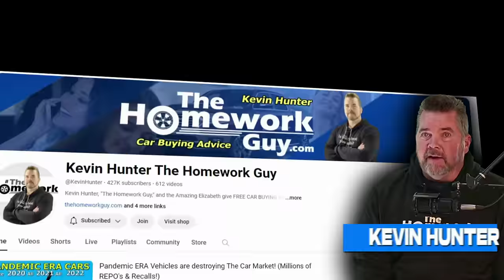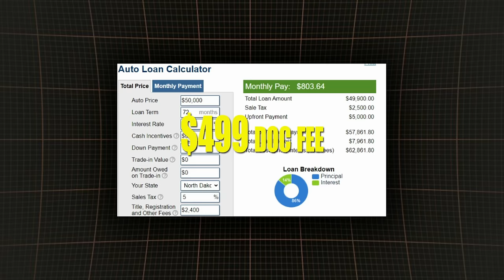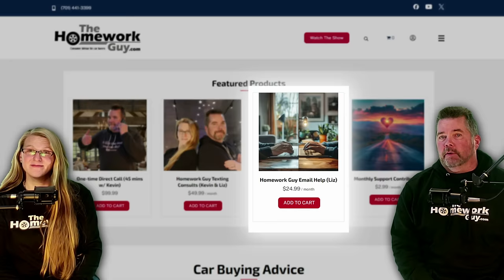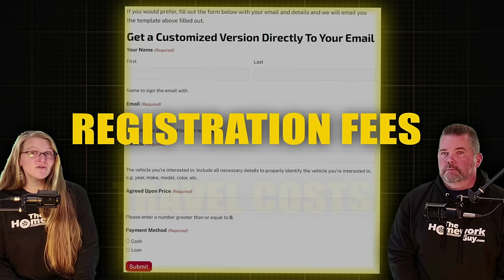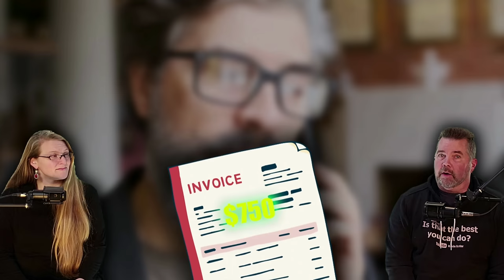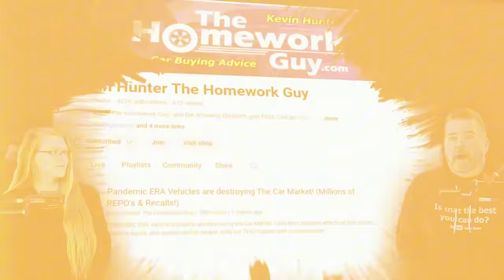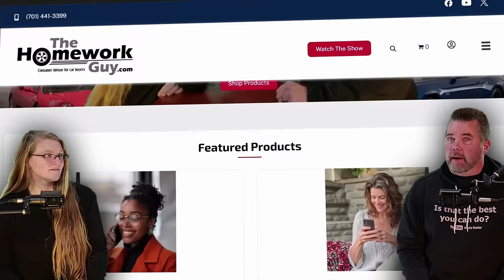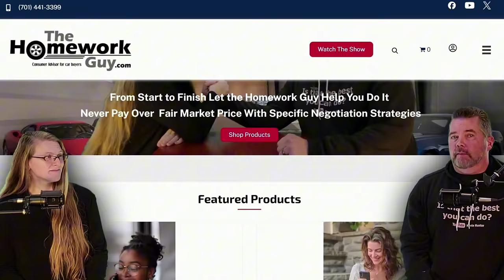Homework Guy CAR BUYING UPDATE (2024 Compilation) Car FEES & Prices Going Down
The Homework Guy Kevin Hunter brings you another CAR Buying UPDATE. Learn how to negotiate a good car deal and how to avoid car dealer scams.
For new cars, TOYOTA is finally getting more new cars in stock and more inventory at Toyota. Have you ever wanted to find a Toyota "dealer near me." We can help with that!

By the way, we don’t recommend doing price negotiations at the dealership anymore. Test drive, and then leave. Get the name of the salesperson, and then email them when you get home, using the templates we provide on our BLOG, both for new and used cars. The template asks for price, fees, taxes, and finishes again with that awesome line, “I'll be interested in hearing what your finance office has to offer if I decide to purchase this vehicle from you.” You wait for a response and negotiate a proper OTD before you return to the dealership. Note, do not argue with them about fees via email. Only ask for the price of the CAR itself to be what you’re looking for.

When you hear “How do you plan to pay?” This where YOU say “If we can agree on a price I’m willing to pay, I’ll be interested in hearing what your finance office has to offer me for a car loan.” Sure, you’ll want to have decent credit and you do have to do a credit app, but don’t worry, because the ding on your credit score is very temporary, and you have a SNEAK ATTACK up your sleeve that they are NOT going to see coming.

Explore the newest Toyota trucks, cars, SUVs, hybrids and minivans. See photos, compare models, get tips, calculate payments, and more. Build & Price A New Toyota — Uncompromising Quality, Reliability, Comfort And Safety. Build Your New Toyota Now. Compare Models, Prices and Deals. Learn More And Find Your Toyota® Today. Options For Payment. Talk To Your Dealer. Explore the Latest Lineup. Here To Support You.
Shop Toyota Certified Used Cars, Trucks and SUVs for sale at a dealer near you. Find the latest deals, models and inventory to buy hassle-free!

When Will New Car Prices Drop?
According to Kelley Blue Book data, the average transaction price (ATP) for new cars was $47,401 in January. Cox Automotive analysts calculate a 3.5% drop year-over-year as downward price pressure favors car shoppers. Cox Automotive is the parent company of Kelley Blue Book.

Stay up to speed with your car's value. Get personalized insights on your car's value and track it over time with Carvana Value Tracker.
Thinking about buying a car? Here’s what auto experts say you need to know. People spend a lot of money on their cars and trucks. In fact, about 16% of the average American’s total budget goes to transportation, including vehicle costs and fuel. That makes it the second-biggest expenditure after housing but before incidentals like food, education, and saving for retirement.

The scale of the expense can make shopping for a vehicle stressful – especially for younger, first-time buyers who tend to have less-established credit histories and lower savings.
And today’s market makes it even worse.

According to Kelley Blue Book, the average cost of a new vehicle (including cars, crossovers, vans, pickup trucks and SUVs) exceeded $47,000 at the end of 2021 – up more than 25% in just two years. Average used vehicle prices saw an even steeper rise, going up 42% from under $20,000 at the end of 2019 to over $28,000 two years later.

Searching for the best car deal? Great, but what happens when the best deal you find isn’t anywhere near you? In fact it’s miles away in another state? We’re here with the top 10 steps You Need to Know When Buying a Car Out of State, and the common hassles you’ll definitely want to avoid!

Get a Vehicle History Report for Used cars
Before anything else, it’s critical to obtain a vehicle history report from services like CarFax or AutoCheck.